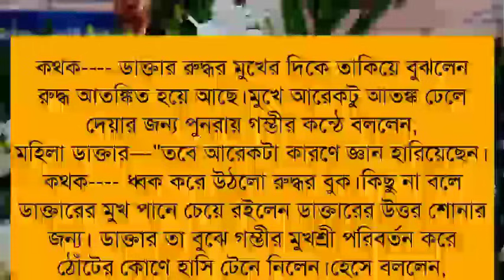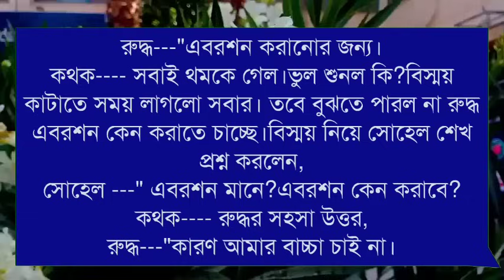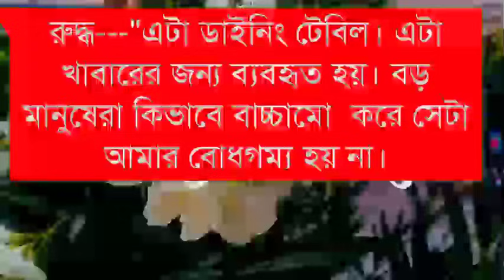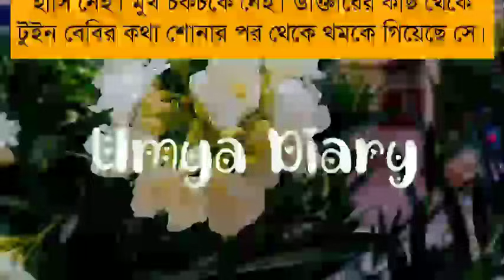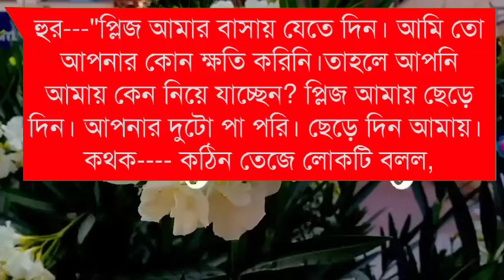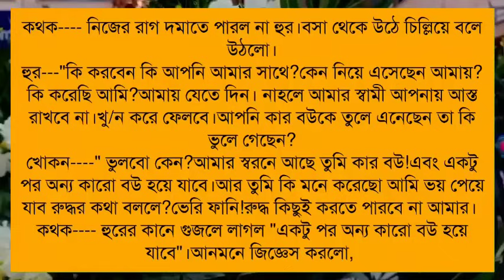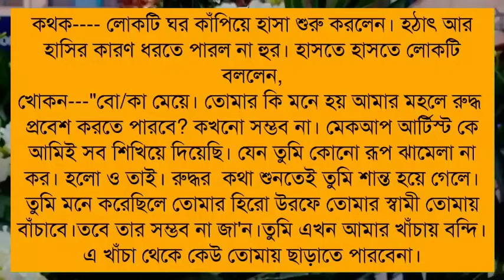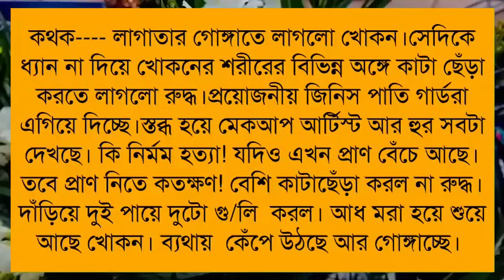Tumar mayay hariyechi// তোমার মায়ায় হারিয়েছি// Part:11// A romantic love story// Ft: Himu&Dipshikha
✔•Voice: Samim& Shonalika& Ashik& Himu& Dipshikha& Priya& Jayanta& Afridi& Sourov& Rayhanul& Anu& Mehbuba& Minhaz& Umya& Tania& Sagir& Ankita& Rina& Hasi& Pallabi Urmi& Fahad& Ahmed nil& Alviya& Rana vai& Proma& Sagor& Tamim& Rup kotha& Nil& &  Akash& Nazmul& Borsha& Labiba& Nipun& Srabonti& Ovro nil& & Mun& Hridoye& Imtiaz& Sabbir& Shaon& Sharior& Sobuj& Fatema& Zakia& Eshita& Rimi& Saju& Prince& Ahmed Shaon& Mamun& Shahabur& Abida& Trina& Emon& Himika&

✔• Thumbnail Edit: Me(Umya)
✔• Video Edit: Ruhul& Me(Umya)
✔• Music Edit: Me(Umya)

তুমি অন্য কারো সঙ্গে বেঁধো ঘর
Shonalika_himu love story
Samim shonalika love story
Tamim Shonalika romantic love story
Tamim noyonika love story
umiya dairy
 umya diary
 uma dairy
 apon diary
 premer kotha
 উম্যা ডাইরি
 uma diary
 প্রেম ফাল্গুন
 umya dairy
 apon dairy
 বেসামাল প্রেম
samim voice
 apon diary channel
 diary
 gatchora natok today episode
 gopal bhar
 mehnaz diary
 priya dairy
 sonalika diary
 umme diary
 তোমাতে আসক্ত আমি
 বেসামাল পেম
 ভিলেন বরের রোমান্টিক অত্যাচার
 মন ফাগুন
পিচ্চি মেয়ে যখন ডাক্তার বর সিজন ৩
 umiya dairy
 love story
 picchi meye jokhon doctor bor
 umya diary
ভালোবাসার গল্প
 romantic golpo
 bhalobashar golpo
 umya dairy
 valobasar golpo
 khokon diary
 লাভ স্টোরি
 sonali diary
 পিচ্চি বউ
 ashik sonalika love story
 golpo
romantic story
 খোকন ডাইরি
 premer kotha
 premer golpo
 bhalobasa golpo
 পিচ্চি মেয়ে যখন ডাক্তারের বউ
 apon dairy
 sonali dairy
 picchi bou love story
 female golpo
প্রেমের গল্প
 uma diary
voice of samim
 anonna story
রোমান্টিক গল্প
 samim voice love story
 sonalika diary
 pichi bou
doctor jokhon romantic bor season 2
 khokon dairy
 faruk's voice
 picchi bou
 valobashar golpo

@Dhulabali @Siam Editing @RsloveSagir   @Premer kotha @umya_Diary